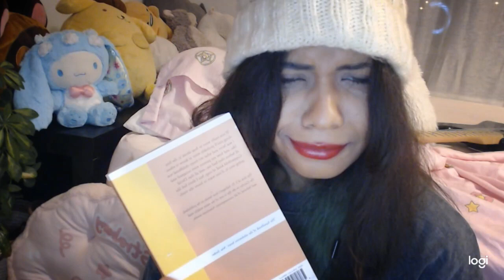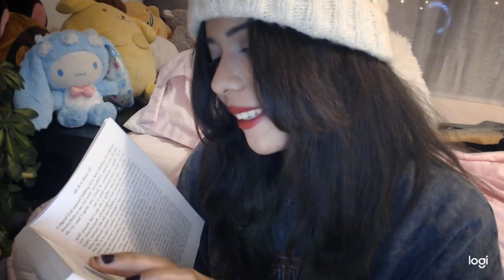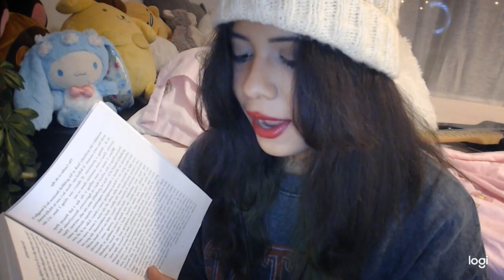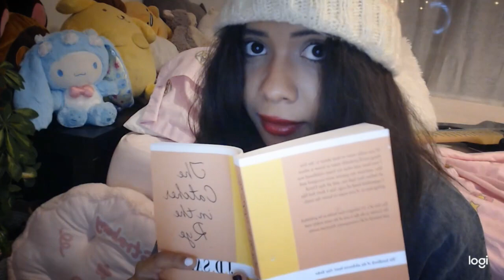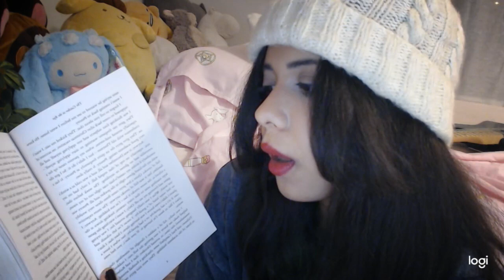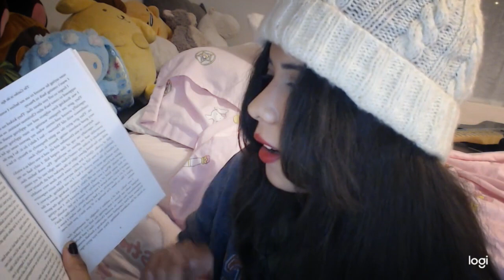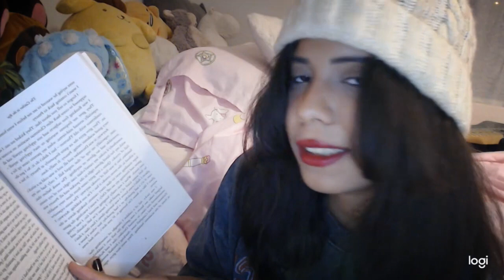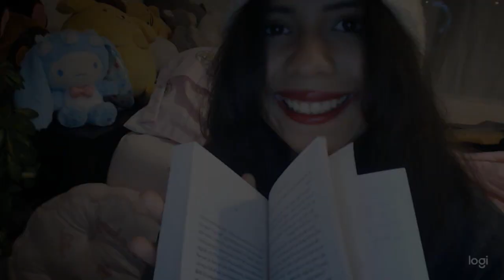RP ASMR For Sleep 💤 Your Classmate Reads to You📚(Extremely LOFI Whispering)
I tried something different with the audio, lemme know what you think about it :))
Book: The Catcher in the Rye

☆An asmr video I've enjoyed a lot lately☆

☆Timestamps☆
00:00